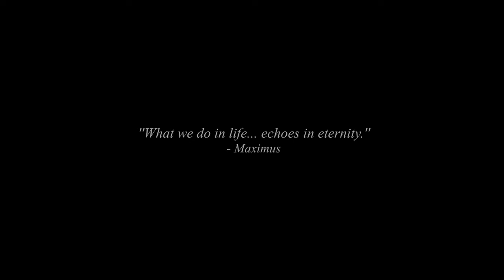Now We Are Free | No Copyright Music | Youtube Library-No Copyright Sounds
YOU CAN USE ALL MUSIC AND VIDEOS ANYWHERE
no copyright music kahan se download karen,
no copyright music kgf,
no copyright music landscape,
no copyright music legends never die,
no copyright music most popular,
no copyright music mood,
no copyright music news background,